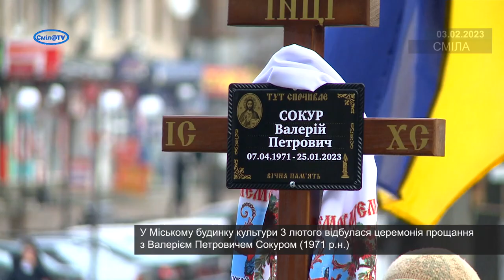За Україну поліг мужній воїн, смілянин Валерій Сокур